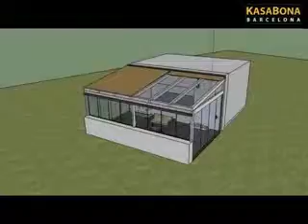Diseño de techo de cristal sombreado, mosquitera y cortinas de cristal en Sitges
KASABONA: Cerramientos de terraza, cortinas de cristal, estructuras de madera en Barcelona, Tarragona, Lleida i Girona.

Diseño en 3D de proyecto de cerramiento de porche con techo móvil de cristal sombreado, cortinas de cristal para disfrutar de las vistas y ventajas, además del toldo automatizado para los días de más sol.

El resultado final es un porche acristalado con cortinas de cristal que se pueden abrir totalmente en verano y cerrar los días de aire evitando la suciedad y el mal tiempo.
Nuestros clientes se benefician del incremento de bienestar y seguridad en sus viviendas ya que de esta manera las pueden disfrutar durante más días del año, además del incremento de valor de la misma.

Había pensado en instalar algo parecido en su hogar? llámenos!
Realizamos visita y proyecto sin compromiso.

Visite nuestra web!